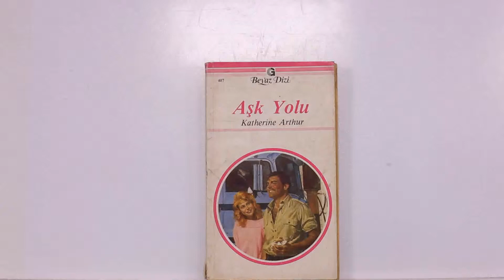AŞK YOLU (BEYAZ DİZİ SERİSİNİN 407. SAYISI)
‘Dünyanın hemen hemen her yerini gezmişti Leslie.’
Serbest fotoğrafçı olarak çalışıyordu ve bu yüzden de onu bazen bir prensin düğününde, bazen de bir savaşın ortasında görmek mümkündü. Ama şimdi bunların hiçbirinde değil, bir kamyonun içinde tutsak olarak bulunuyordu. Aslında amacı, yalnızca bir şirketin reklam kampanyasında kullanmak için Duke’ün fotoğraflarını çekmekti. Ama hesapları tutmamış, Duke onu düşmanlarının gönderdiğini sanmıştı.